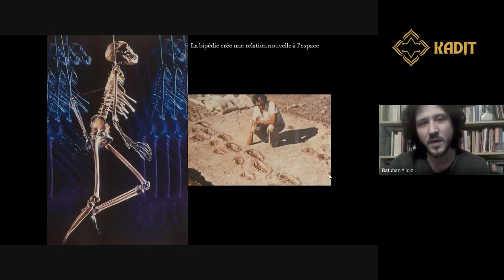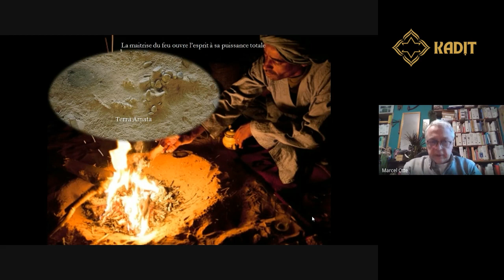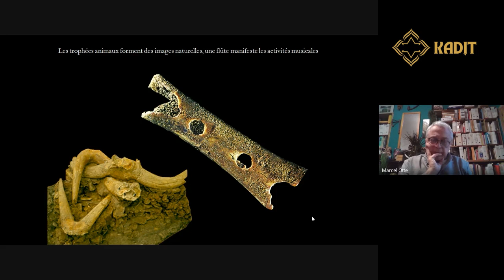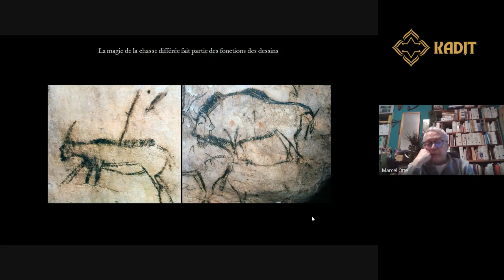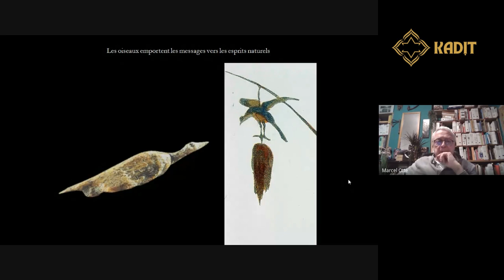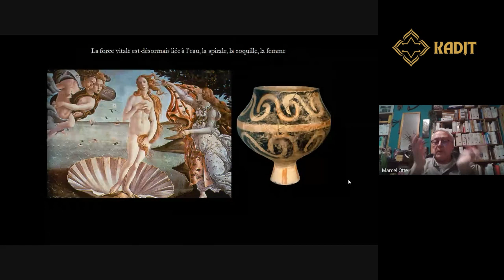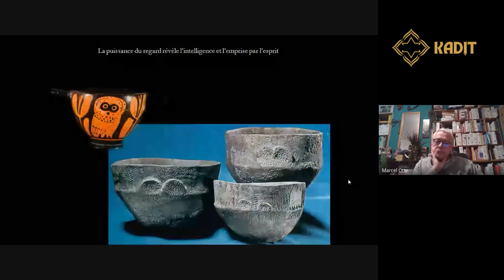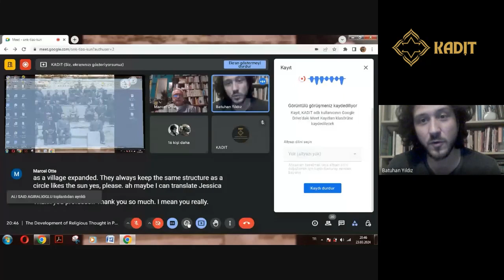KADIT SEMINARS-10 Prof. Marcel Otte "The Development of Religious Thought in Prehistory"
As School of Comparative History of Religions, we have had our online open session on the “The Development of Religious Thought in Prehistory” with Prof. Marcel Otte.